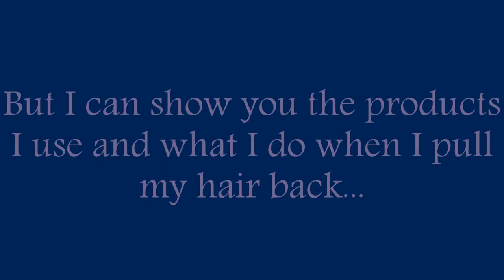Natural Hair Journey #2 - Requested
Thanks so much for stopping by and viewing my channel. I'd greatly appreciate it. Have a wonderful day/evening where ever you are in the world.